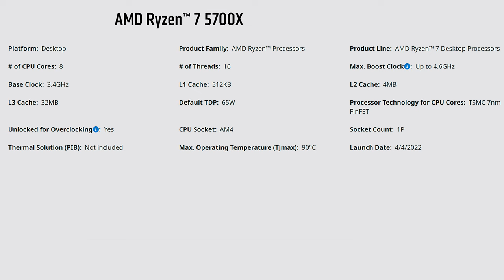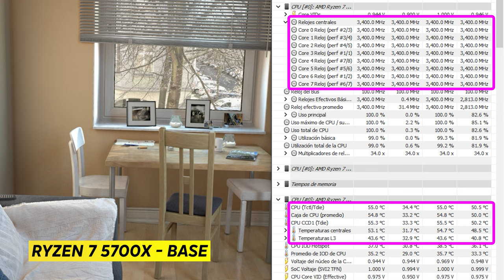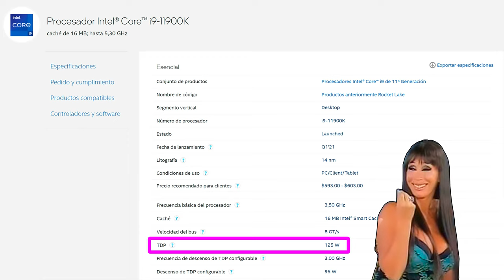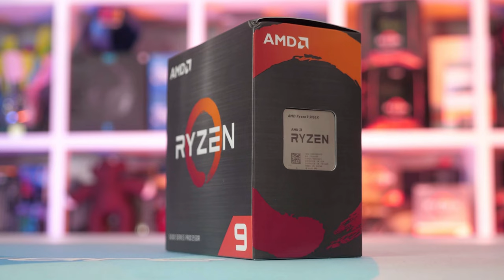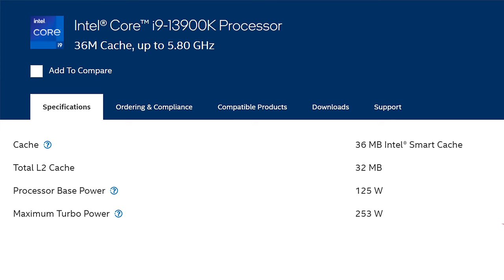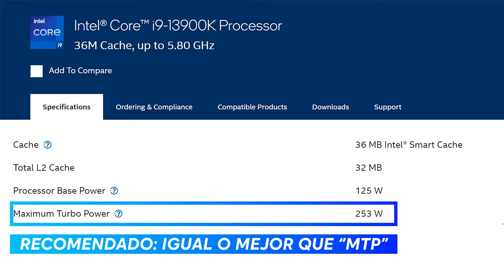Cuidado con el TDP! Como elegir correctamente el Cooler para tu Procesador o CPU!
Un detalle sumamente importante a la hora de elegir un nuevo cooler para el proce es el TDP (Potencia de diseño Termico), en el cual, el Cooler debe disipar mas Calor que el que desprende el CPU (medido en Watts). Pero a la hora de elegirlo, resulta que el TDP informado por AMD e INTEL es sobre la frecuencia Base... Entonces, como lo elegimos ???

😎😎😎 ¿Querés más Contenido Chimuelo?

🚀🚀🚀La plataforma de pruebas
🔹Intel Core i7 12700F
🔹Asus Rog Strix B660-A
🔹Viper Steel 32GB @ 3200 Mhz
🔹Galax Geforce RTX 3080 Ti OC
🔹WD_Black SN750 1TB
🔹WD Blue SN 550 1TB
🔹Patriot Viper VPR 2TB
🔹Toshiba Performance 6TB
🔹Seagate Barracuda 2TB
🔹XPG Core Reactor 850W 80p Gold
🔹Be Quiet! Silent Base 802 White

🔹AMD Ryzen 5 5600X
🔹Asus B550M Tuf Gaming Plus
🔹T-Force Xcalibur 16GB @ 3600 Mhz
🔹PowerColor RX 6600 XT
🔹Kingston A400 240GB
🔹Asus ROG Strix 750G 80 Plus Gold
🔹XPG Battlecruiser